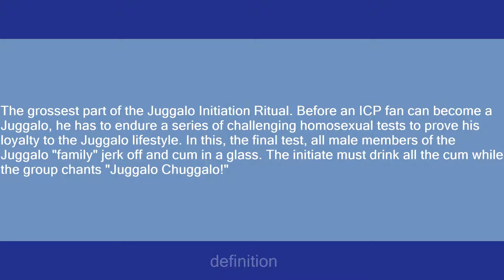Juggalo Chuggalo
Slang flashcards: